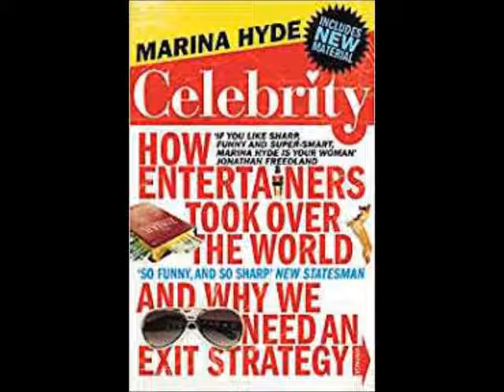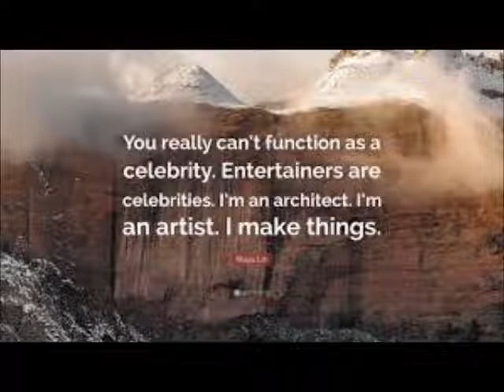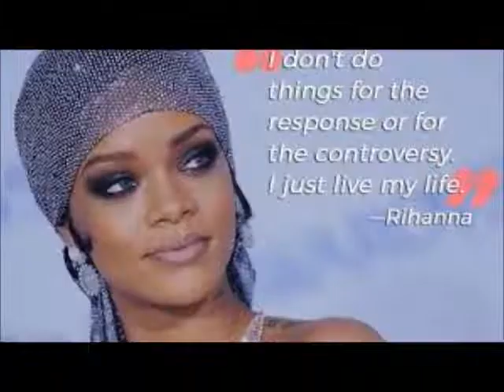I'm A Commentator That Is ALL I Express My Opinion That's What It Is Review